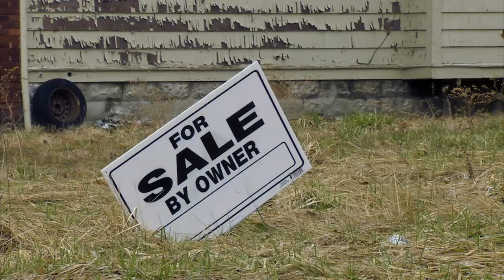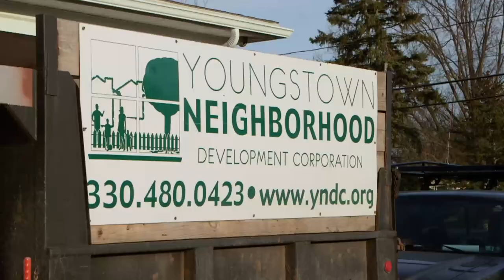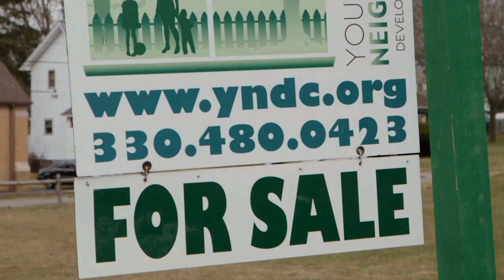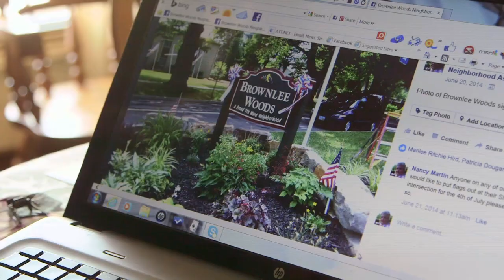How Rust Belt city Youngstown plans to overcome decades of decline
Youngstown, Ohio is an upper-midwest city that has come to symbolize the nation’s distress of deindustrialization with high unemployment and crime rates. But after decades of decline, the city has plans to rebuild, remove blight and attract employers.  On issues of poverty and opportunity in America, this is part of an ongoing series of reports called “Chasing the Dream.”